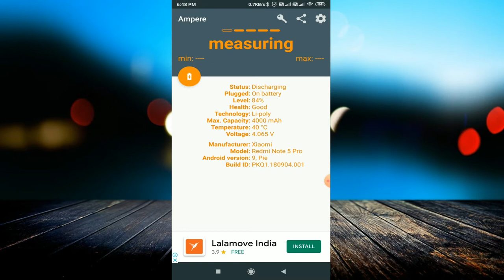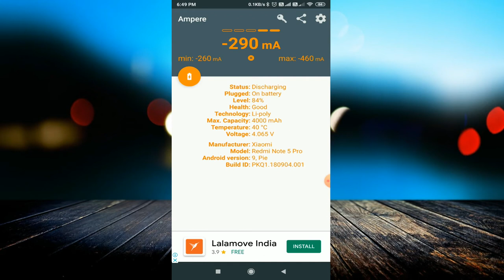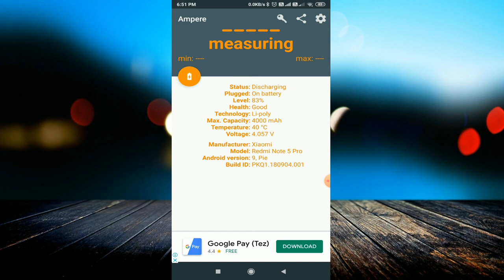ये App बतायेगा कौनसा Charger जल्दी फोन Charge करेगा || Ampere - Charge your phone smartly📱📱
linked site.